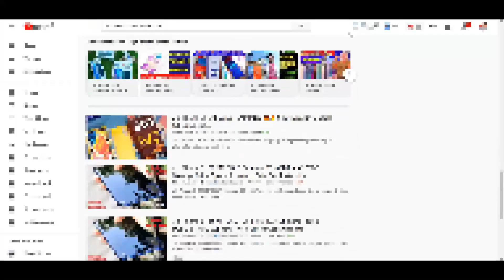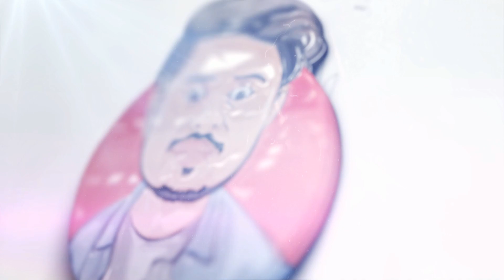Jio Phone Under ₹4000 64MP? - Launch Date | Jio Smartphone Specification | Price in India⚡⚡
Jio Smartphone Price in India
Hey Viewers
Aaj ke is video me maine apko btaya hai Jio ke Under 4000 Smartphone ke bareme jo bahut jald launch hone wala hai.
Extra Best Smartphones Under 15k:
1. Vivo U10
2. Realme U1
3. Honor 8X
4. Realme 3 Pro
5. Redmi Note 8
Video Cover:
🔥 Jio Phone Unboxing
🔥 Jio Phone Launch date in India
🔥 Jio Phone Processor
🔥 Jio Budget Smartphone
🔥 Jio Smartphone Under ₹4000